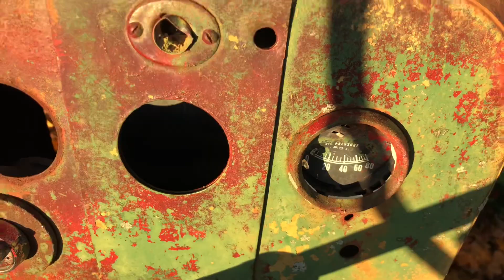Did locking up the layers work